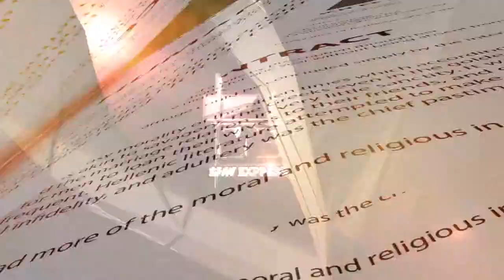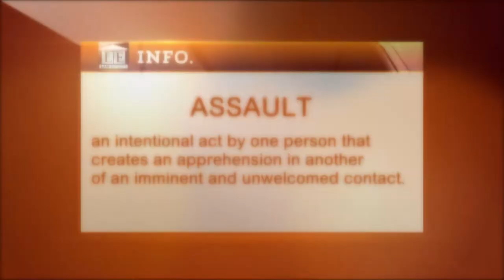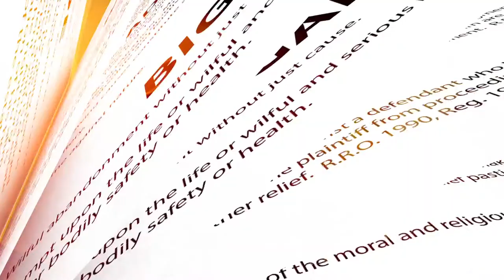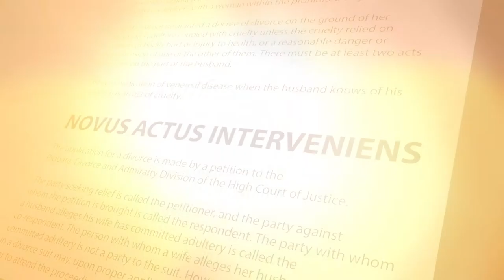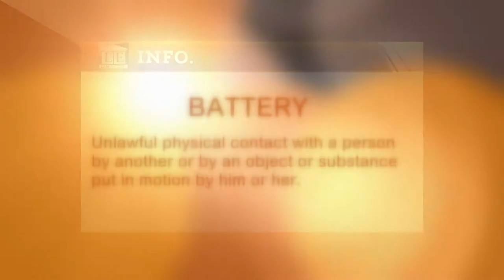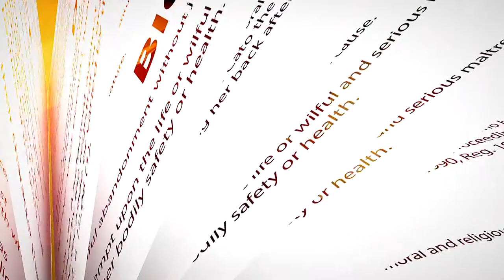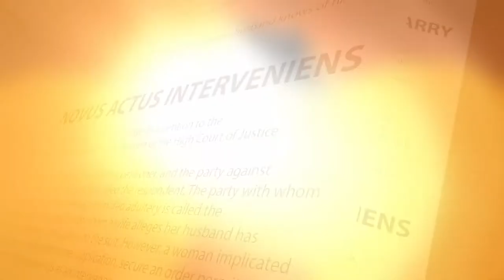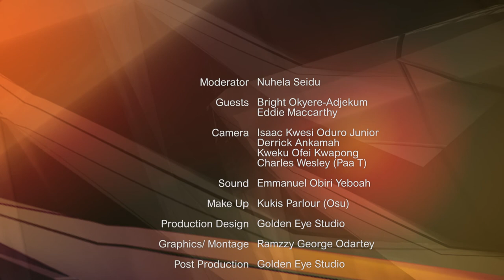LAW EXPRESS Episode 2 - Assault and Battery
EPISODE II:
What counts as Assault and Battery? A parent beating a child? A boss insulting an employee? A wife beating her husband and Vice Versa? Join our panel as they delve deeper into this issue.
Guests for this episode are Bright Okyere-Adjekum and Eddie McCarthy.